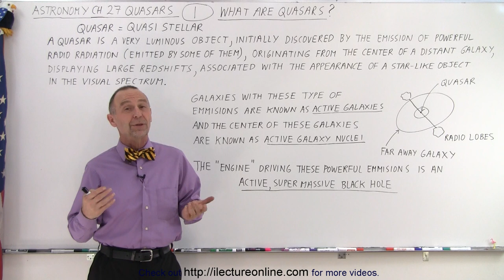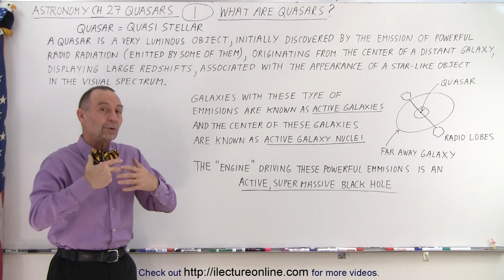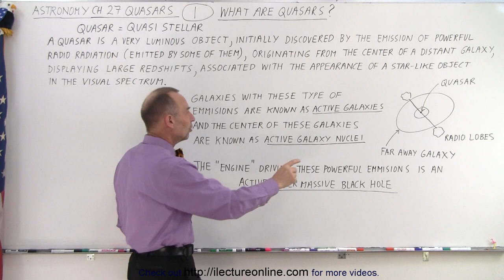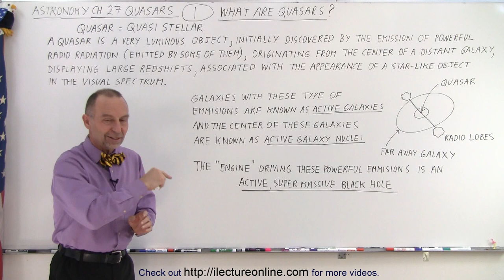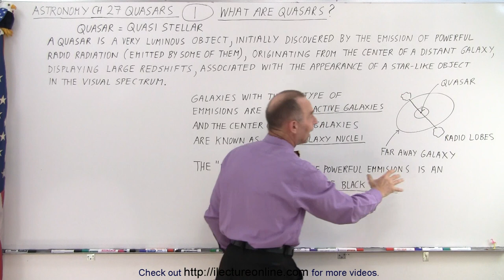Astronomy - Ch. 27: Quasars (1 of 14) What Are Quasars?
We will learn what is a quasar. A quasar (QUASi StellaR) is a very luminous object, initially discovered by the emission of powerful radio radiation (emitted by some of them), originating from the center of a distant galaxy, displaying large redshifts, associated with the appearance of a star-like object in the visual spectrum.